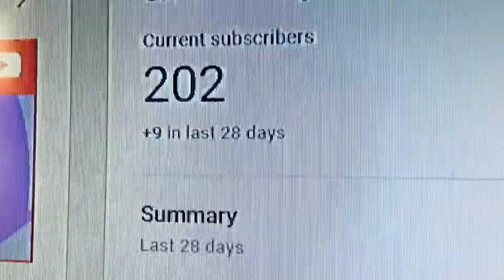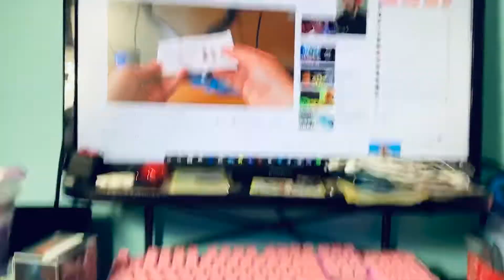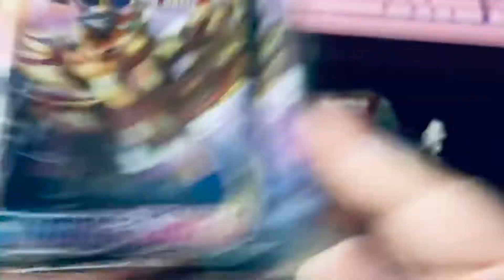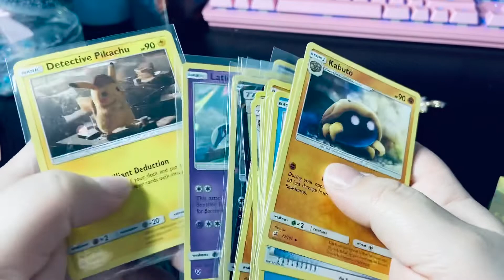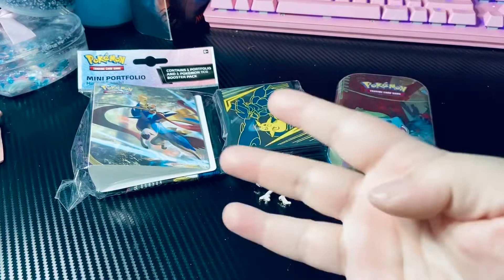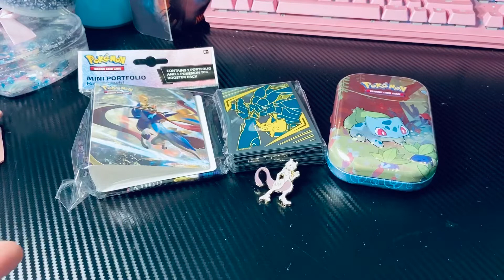200 SUBSCRIBER GIVEAWAY!!!!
2. Click the "Like" button on this video. The giveaway will be valid if this video receives at least 10 Likes.
3. Leave a comment saying you want to be entered in the giveaway.